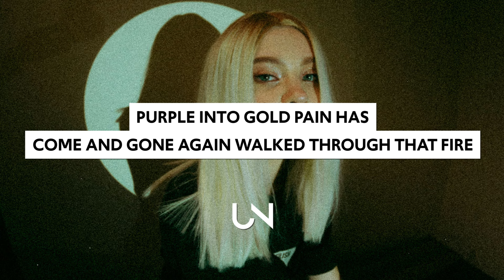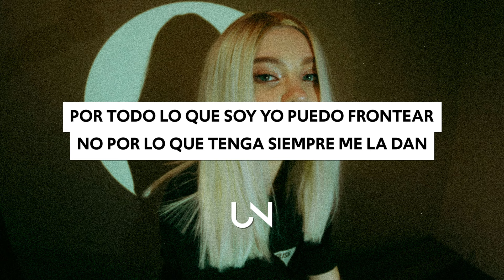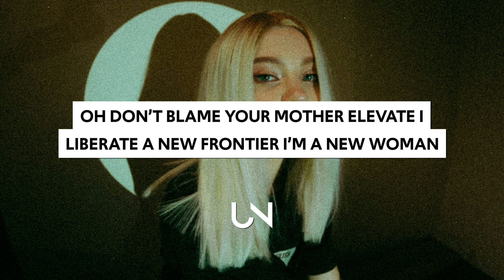LISA - New Woman (Lyrics) feat. ROSALÍA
LISA - New Woman (Lyrics / Lyric Video) feat. ROSALÍA

Lyrics for LISA - New Woman (Lyrics / Lyric Video) feat. ROSALÍA
[LISA]
Banging it banging it wanna crack these walls Banging it banging it wanna echo through the halls Pulling up fresh face brand new día
Uh
Lalisa & Rosalia

Soak up, all new So I cut
I go go to the root Off to bloom yeah
Purple into gold
Pain has come and gone again Walked through that fire
I rediscover ah ah

Hit it when I serve
Bitch you better swerve Revving up my au au au aura Focus on my mind
Taking my-y time I’m a new woman Woman

Face eyes body go wild You want this?
I’m a new woman, woman Eyes, I’m all about mind You want this?
I’m a new woman, woman

[ROSALIA]
Por todo lo que soy For everything I am
yo puedo frontear I can front

no por lo que tenga Not for what i might have
siempre me la dan they always give it to me
(spanish expression means they respect you)
Y mi energía and my energy
inmaculada immaculate
bajo perﬁl low proﬁle
y tu estás fuera and you are out
Vivo pa cantar I live to sing
no canto pa vivir Not sing to live
nací pura así I was born pure like this
Ni una era será un ﬂop Not even one era
en mi porvenir is gonna be a ﬂop in my future
puta soy la Rosalía bitch im La Rosalía
solo sé server I only know how to serve
La noche estrellada The starry night
Así sea So be it
Hasta la madrugada Till dawn
que así sea So be it

Yo le meto duro I hit it hard
Sale bien Seguro It will come up great for sure
Acelero mi aura revving up my aura
Yo estoy enfocada I'm focused
No presiona nada Nothing can pressure me
I'm a new woman I'm a new woman
woman woman

woman woman

Gimme that gimme that Alpha yuh Gimme that bigger the better urgh
Feeding you the bloom growing out ma sleeve Kissed from a rose baby what a what a meal

Bad luck a sucker
Gotta make you tougher Tryna say you suffer
Oh don’t blame your mother Elevate I liberate a new frontier I’m a new woman

» UNCVRD«